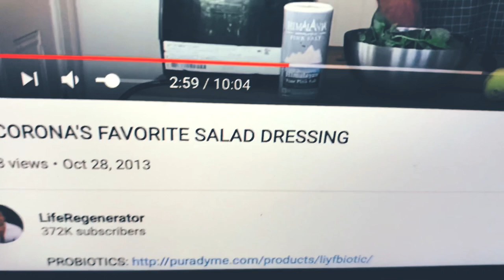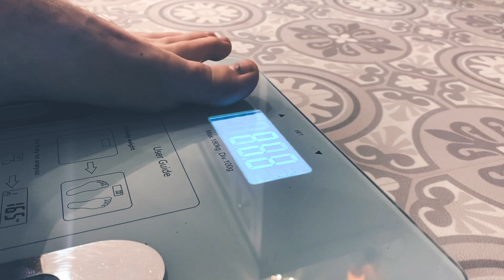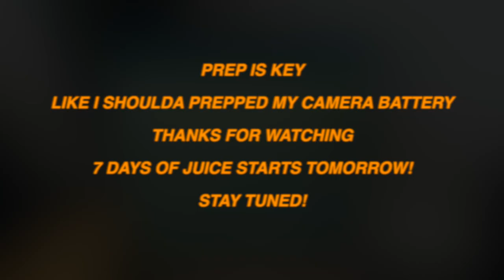7 DAYS OF CELERY JUICE KICK OFF